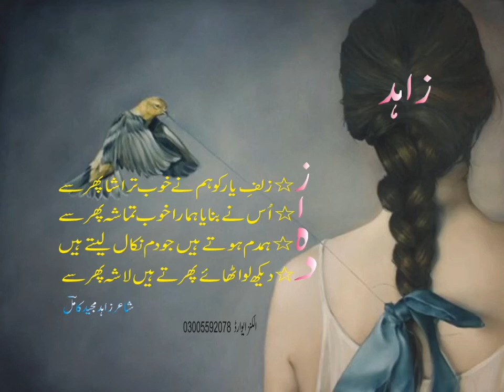zahid#name#poetry#poet#zahid majeed Kamil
poetry#shorts